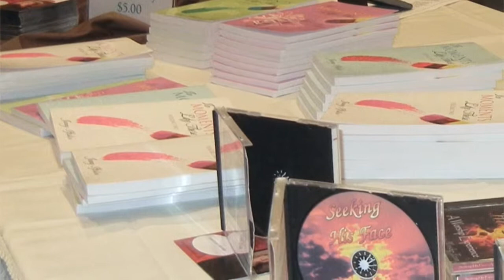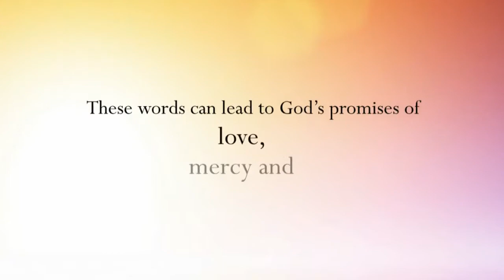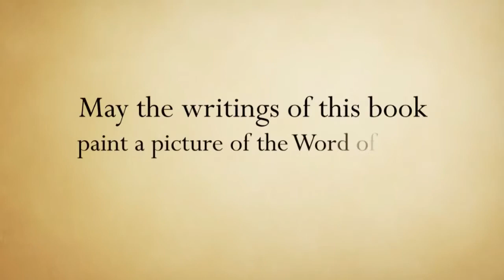One Brushstroke at a Time - Jenny Pfister - Episode Title "A Rested Development" Youtube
The futility of life...that is the sad and simple message of Ecclesiastes.  From the picture of a skilled worker who becomes a workaholic in chapter 4 to the fool who does no work at all in chapter 5, we see extreme behaviors with no balance in life.  We must learn the happy balance between work and rest.  But not just rest for our bodies...but for our souls and spirits.  True rest is a divine cessation from motion and emotion.  That kind of rest can only come from God.  Jesus says that He will "give us" rest.  We cannot create it ourselves.  We must ask for it and receive it from His hands.  The only place of true rest is in fellowship with God in His presence.